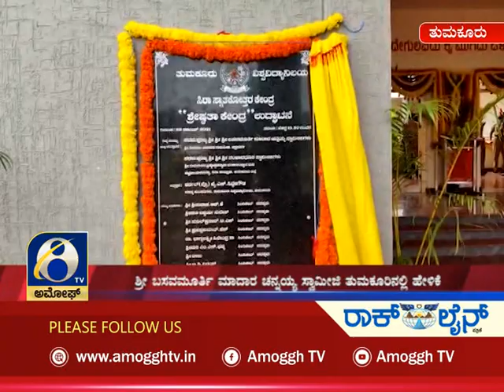ಅಮೋಘ್ ನ್ಯೂಸ್| Amoggh News I 8pm 22-11-2021 | Amoggh TV